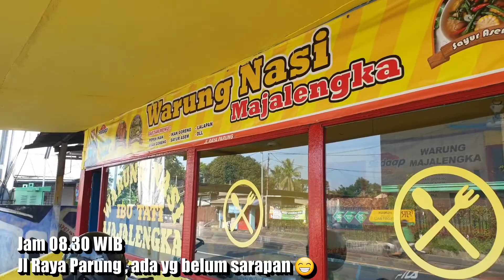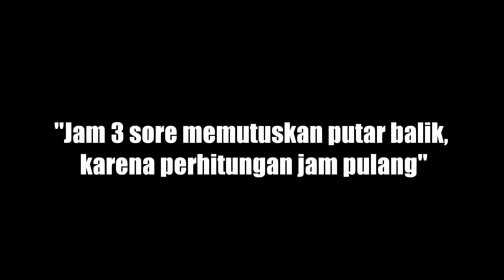12O KM PP JAKARTA - GN BUNDER | BERAT BUAT NEWBIE